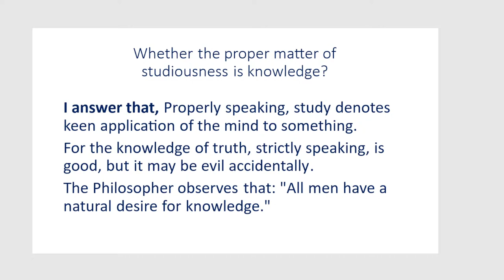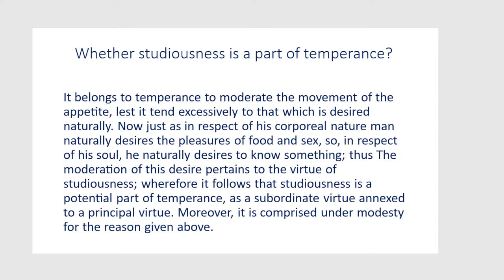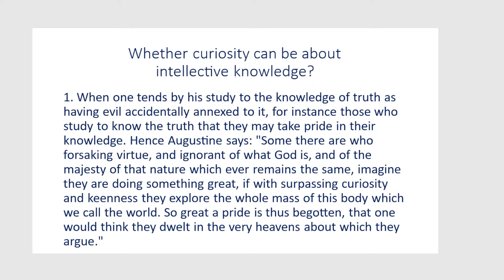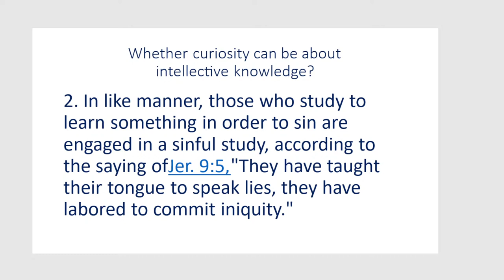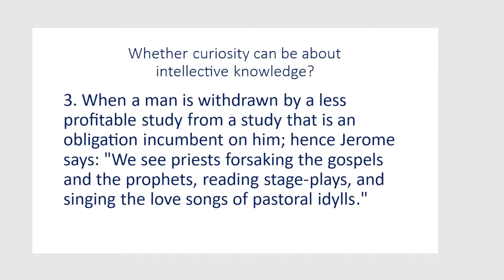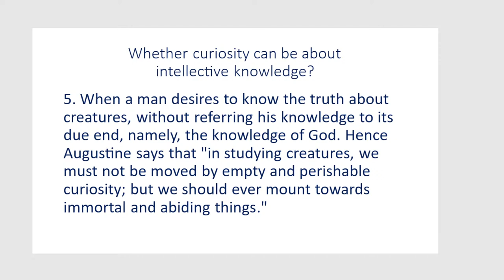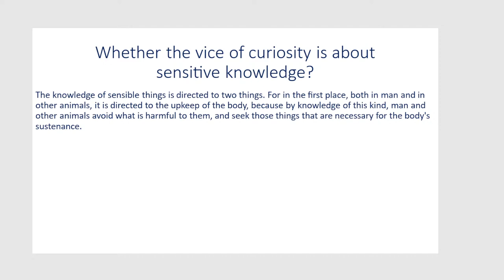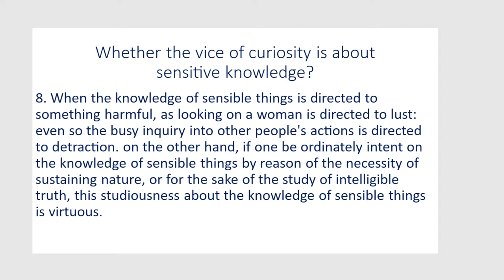Are you curious or studious?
We’ll discuss this vice and virtue on Back to the Father today!